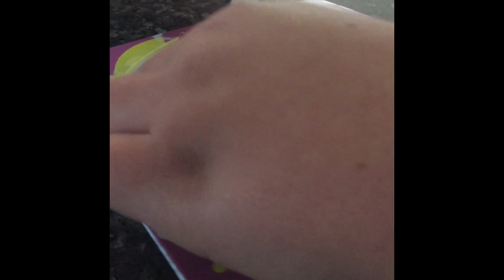Baby Routine 2016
this is my babe